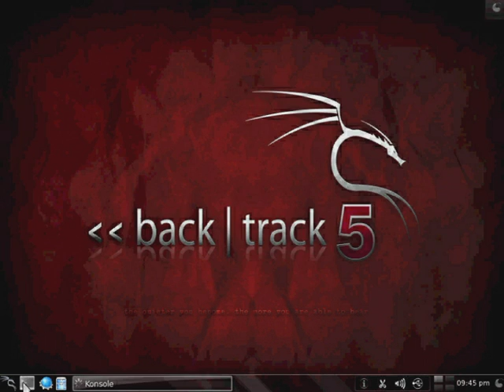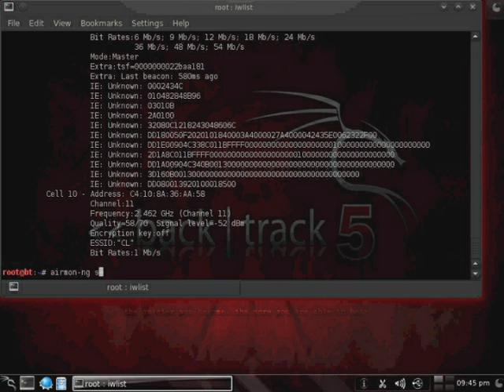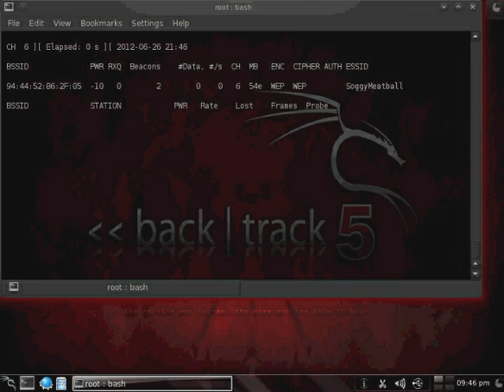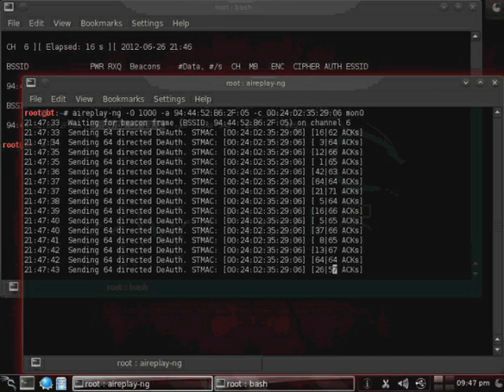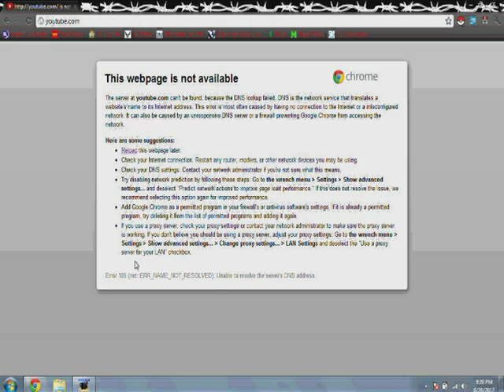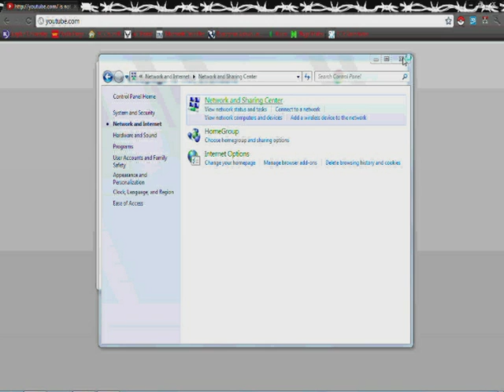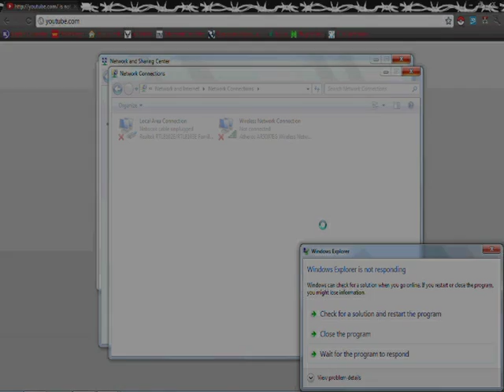Wireless Denial of Service Attack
Tutorial 5 - This video demonstrates how to use deauthentication packets in aireplay-ng to perform a deauthentication wireless denial of service attack to any host connected to a wireless access point.  Upon completion of this attack, the victim machine loses connectivity, the wireless management interface becomes completely unresponsive and windows explorer crashes.